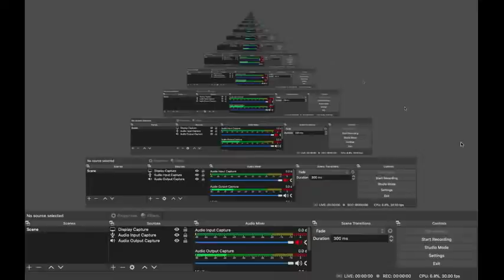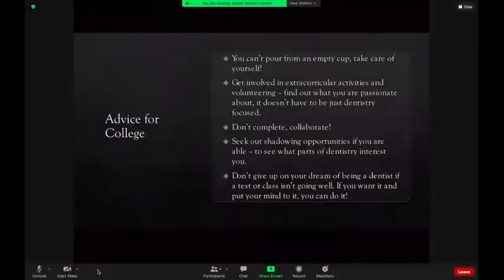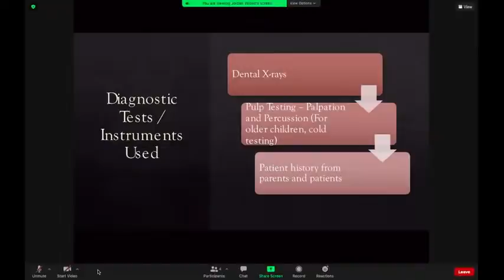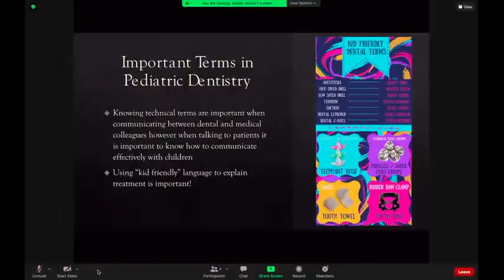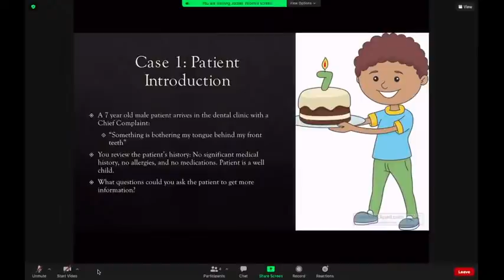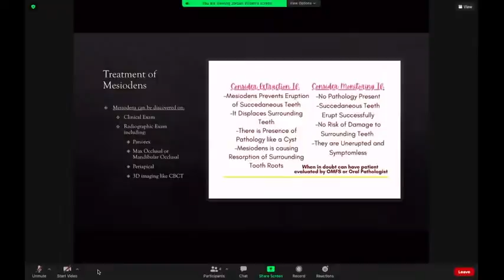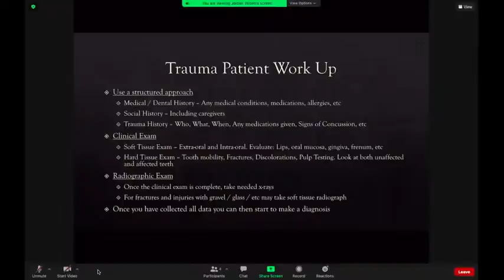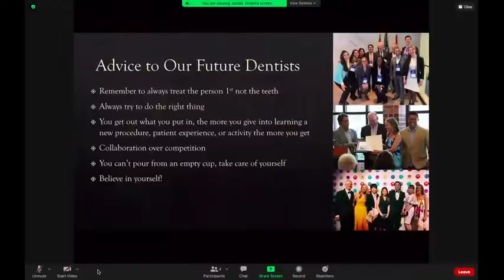Pediatric Dentistry Virtual Shadowing with Dr. Virden 12/15